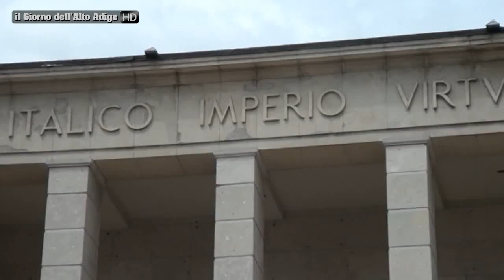Sentinelle in Piedi: Galateo presenta esposto in Procura contro Margheri & Co.